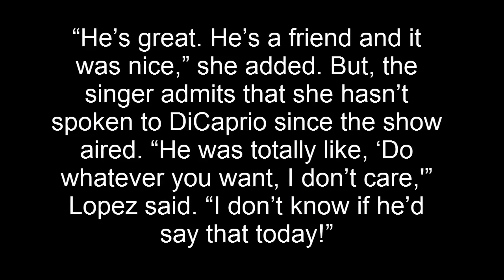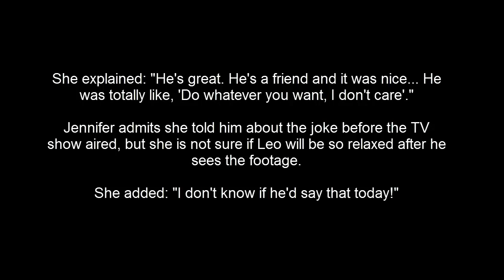↑ DiCaprio's reaction to James Cordens text prank exposed by Jlo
Jennifer Lopez allowing James Corden to trawl through her phone contacts during a Carpool Karaoke Special did not end well for Leonardo DiCaprio, who found himself being pranked on camera. But Lopez says DiCaprio good-naturedly took it all in his stride.